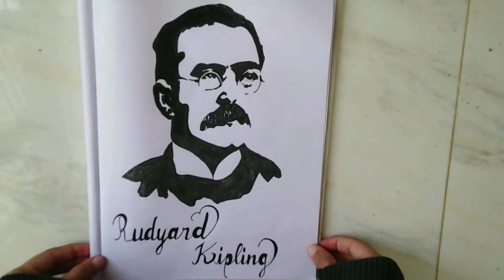How to draw Rudyard Kipling / English Novelists / Sketch Face / Easy